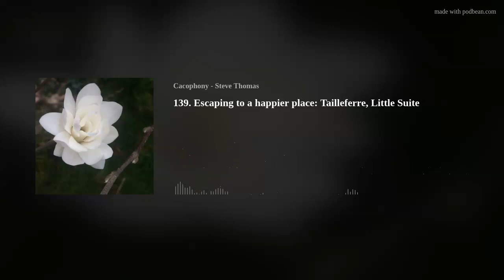139. Escaping to a happier place: Tailleferre, Little Suite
Small but perfectly formed, Germaine Tailleferre's Little Suite is seven minutes of innocent delight from a composer looking to escape from the trials of a difficult life. It may be short, but it's packed with memorable tunes and a joyous spirit. Irresistible!

Listening time c14 minutes (podcast 7', music 7')

It's not available commercially, but this Youtube video has an excellent performance from the Orchestre philharmonique de Radio France with conductor Mikko Franck

Maurice Ravel's Mother Goose, mentioned in this episode, featured in Cacophony some time ago and it's

Please share Cacophony with your friends and social circle!